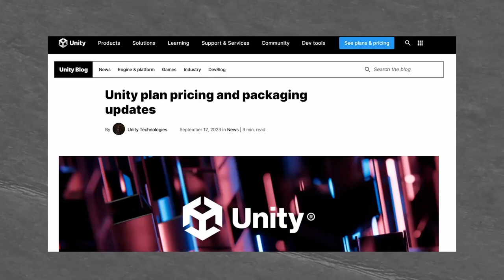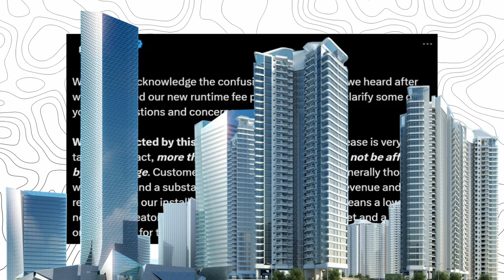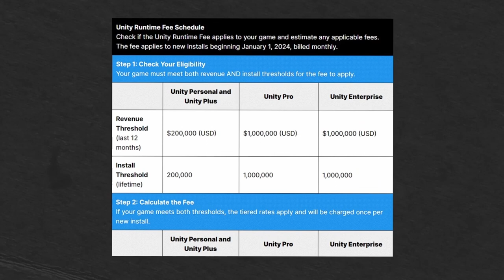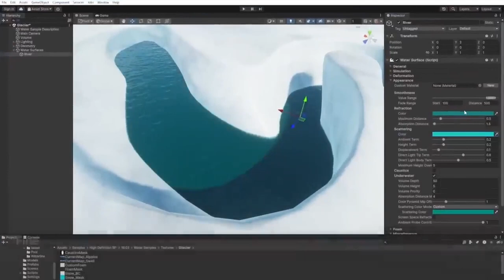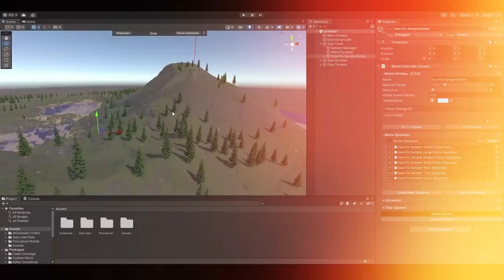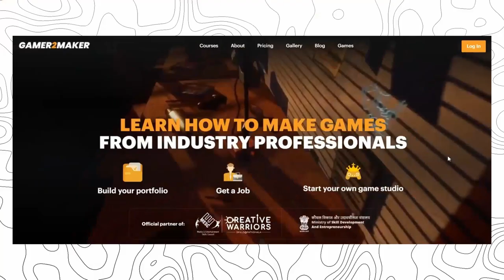Unity new pricing explained | Unity backtracks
Another surprise from Unity...they backtracked,  and have taken back many of the provisions of the new pricing policy!
What has changed?
What remains the same?